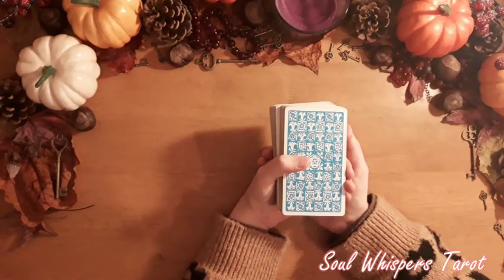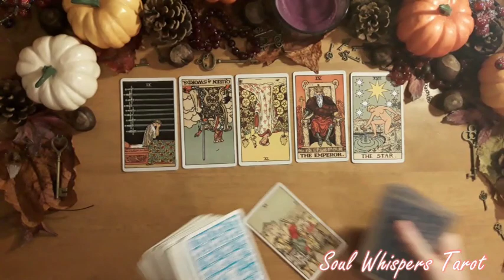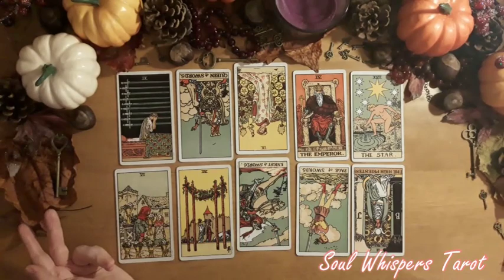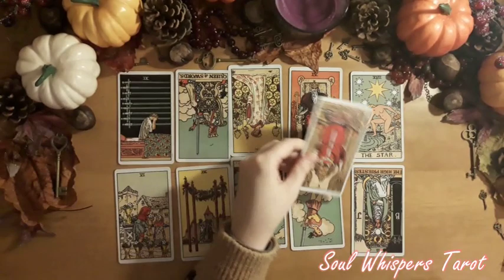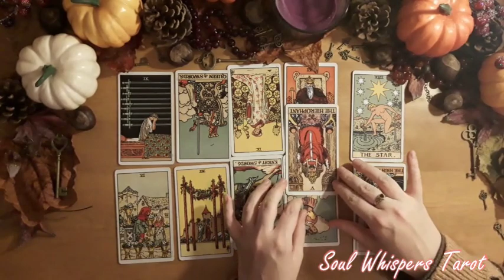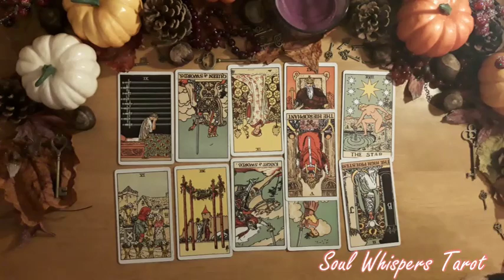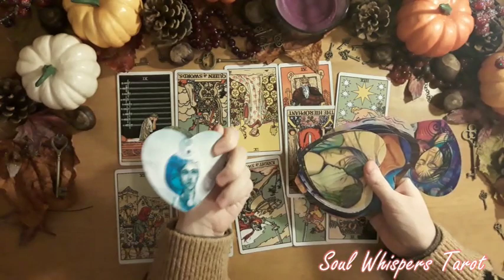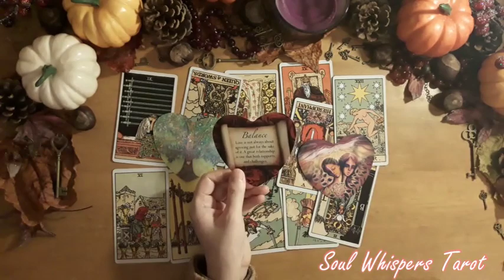CANCER *POWERFUL REFLECTION BRINGS TRUE LOVE* Love Prediction Reading November 2019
CANCER Love Prediction Reading November 2019 - POWERFUL REFLECTION BRINGS TRUE LOVE